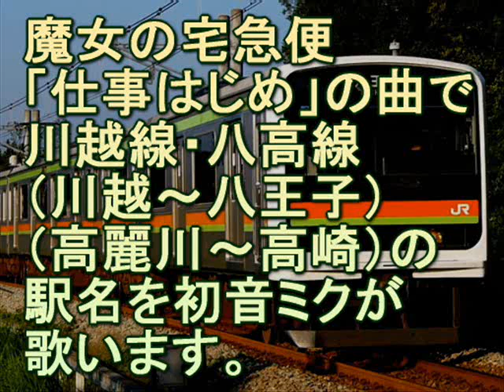【駅名記憶】初音ミクが魔女の宅急便「仕事はじめ」の曲で川越線・八高線の駅名を歌います。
川越線・八高線「川越～八王子」、八高線「高麗川～高崎」の駅名を順番に歌います。